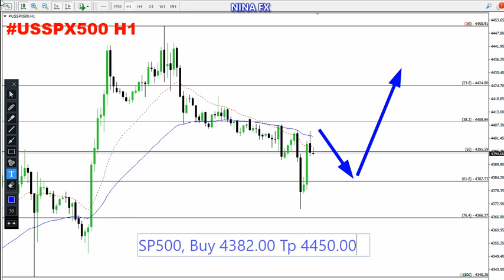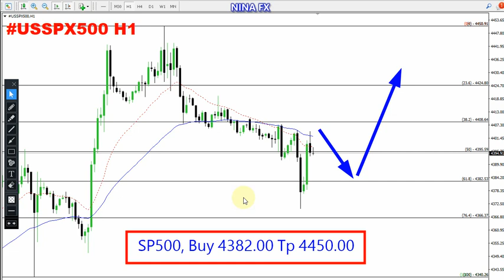S&P 500 Daily Analysis for June 21, 2023 by Nina Fx